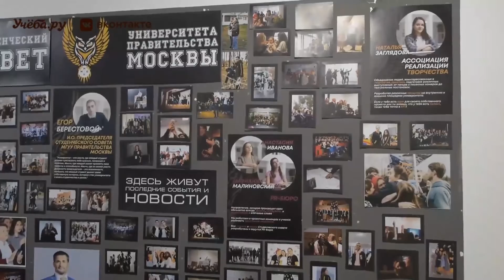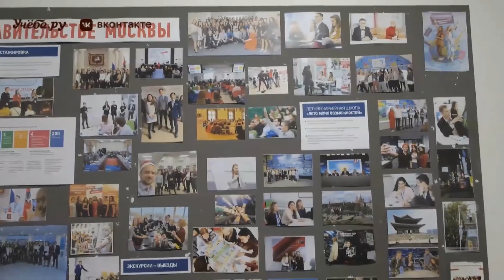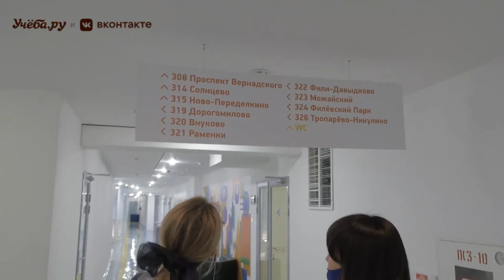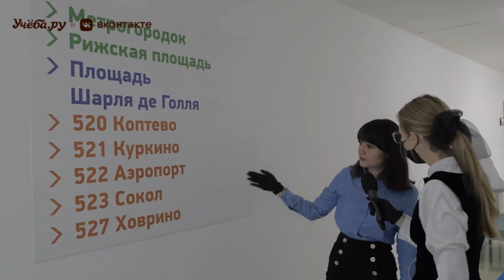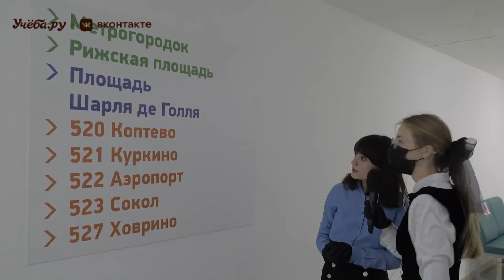Гуляем по МГУУ Правительства Москвы. Профориентационный марафон. Выбери профессию мечты!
Рассказываем, как готовят кадры для города. Узнаем, какие специалисты нужны столице, как освоить эти специальности и как поступить. Также узнаем, как живут студенты и чем они занимаются в свободное от учебы время.

Учим управлять городом!

Тел: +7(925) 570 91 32 (есть WhatsApp)
Тел: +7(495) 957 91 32
Адрес: г. Москва, ул. Сретенка, д. 28
Официальный сайт вуза: mguu.ru